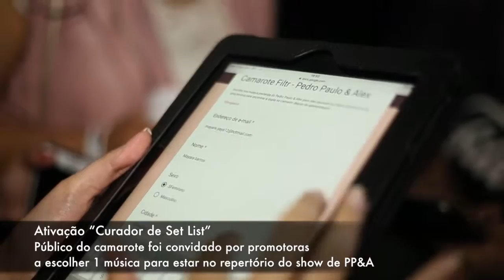Clipe camarote Filtr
Captação e edição: Produtora Studio 32